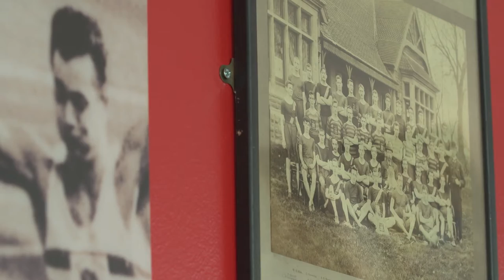CAVC: Cardiff International Sports Campus - Launch Event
. . . Cardiff and Vale College and Cardiff City House of Sport launch Cardiff International Sports Campus. Cardiff and Vale College and Cardiff City House of Sport have heralded a unique partnership that will see Cardiff International Sports Stadium transformed into an inspirational learning campus and community facility.

Cardiff City Council Leader Cllr Phil Bale, CAVC Deputy Principal Mark Roberts and House of Sport Director Steve Borley all spoke at a special event at the stadium in Leckwith, now renamed Cardiff International Sports Campus. They were celebrating an agreement between the council and the two organisations that has secured the future of the stadium.

The event at Cardiff International Sports Campus brought together key stakeholders and individuals in the sport sector and local community to raise awareness of the facility as a sporting hub for the community, as well as for national and international fixtures. Local community groups, schools and sports organisations were encouraged to use the campus for their sporting activities and its inspirational learning facilities were showcased in a series of guided tours.